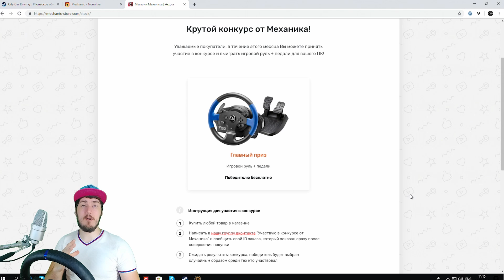НОВАЯ ФУРА ОКАЗАЛАСЬ ХЛАМОМ - EURO TRUCK SIMULATOR 2